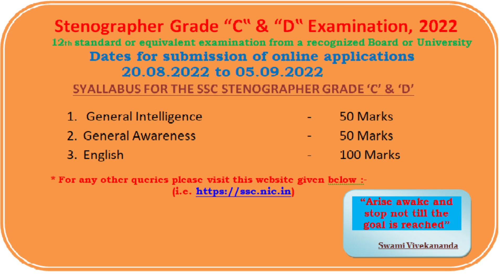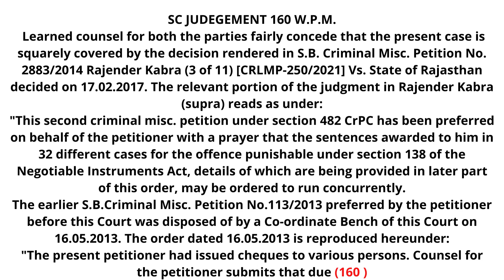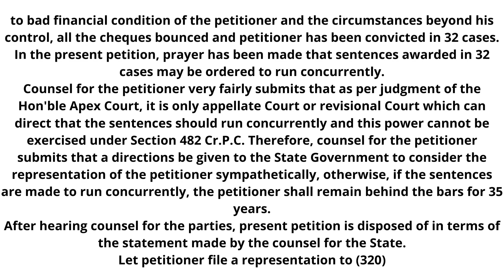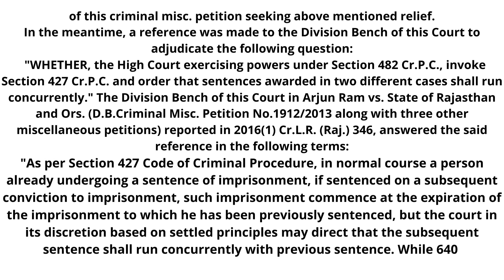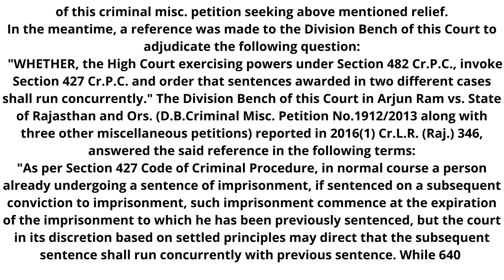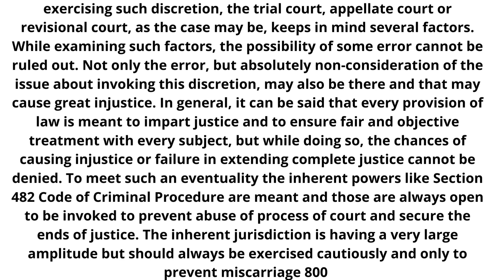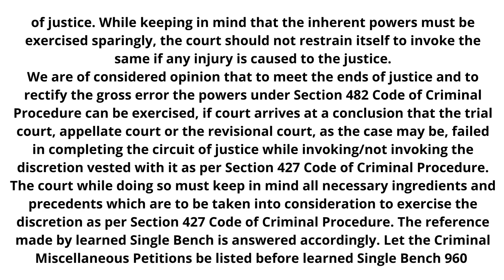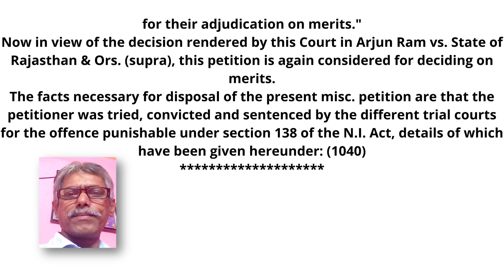LEGAL DICTATION FOR UPCOMING CALCUTTA HIGH COURT 120 & 160 ASPIRANTS